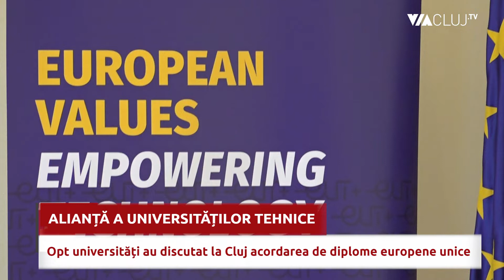Alianța universităților tehnice vrea diplome europene unice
Alianța celor opt universități tenice eruropene a luat  ființă acum doi ani, la Cluj-Napoca. European University of Tehnology se dorește a fi o universitate de tehnologie europeană care să confere la sfârșitul studiilor de licență și master o diplomă europenă unică. Află detalii de la rectorul Unversității Tehnice din Cluj-Napoca, prof. univ. dr. Vasile Țopa.